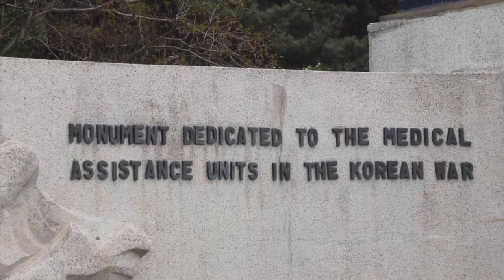Korean War Medical Memorial - Free Stock Footage